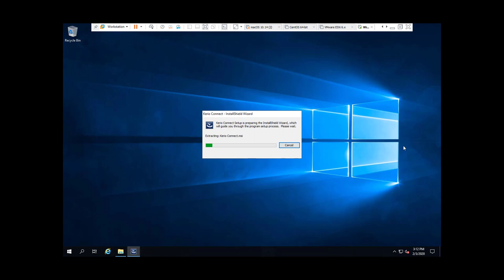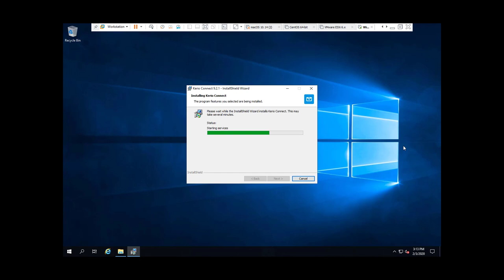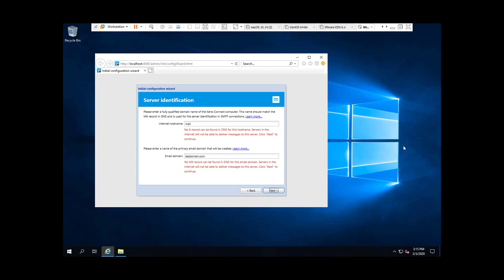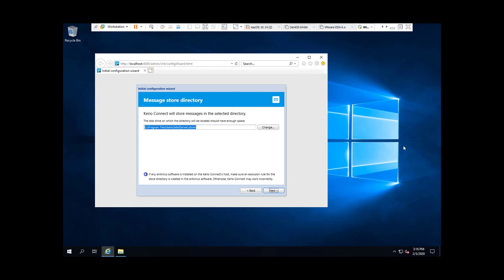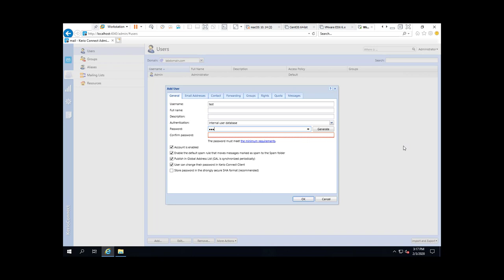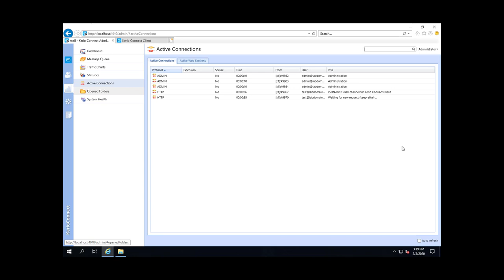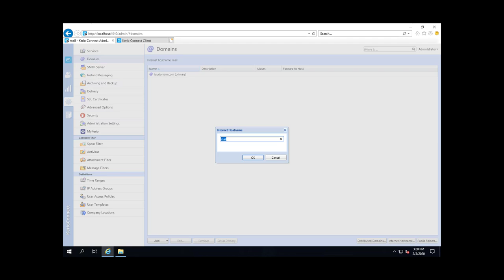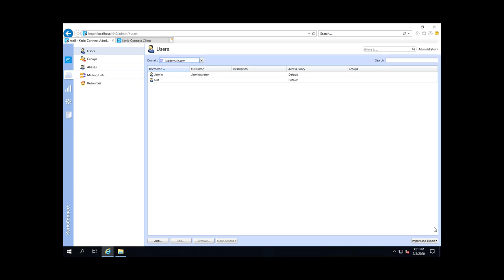How to install installation and configure Kerio Connect 9.2.1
Kerio connect install and configuration step by step with multiple domains in same server.